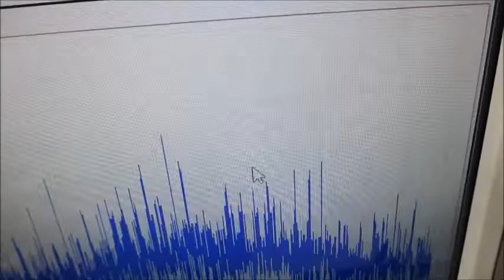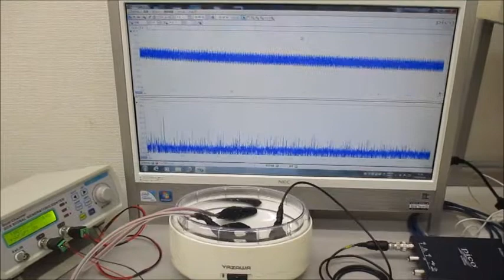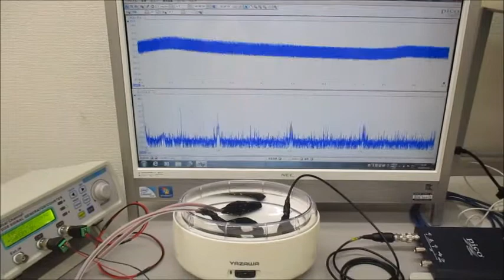低周波の共振現象と、高周波の非線形現象をコントロールする技術 ultrasonic-labo